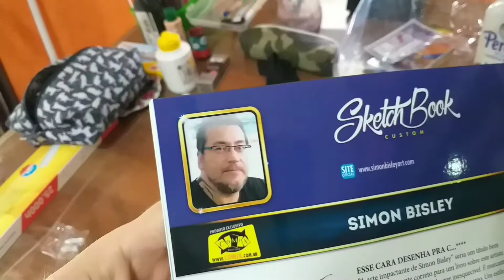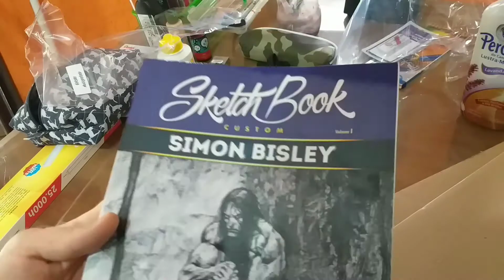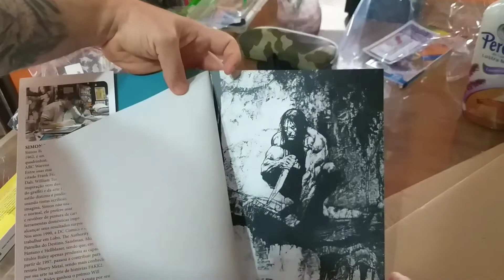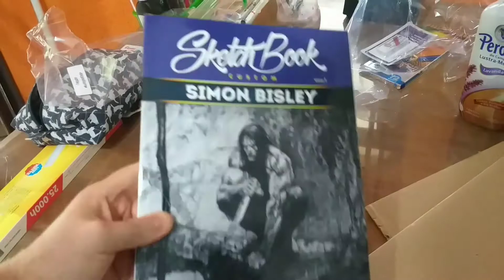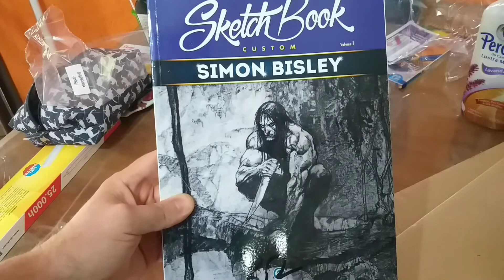Vc precisa ter um !